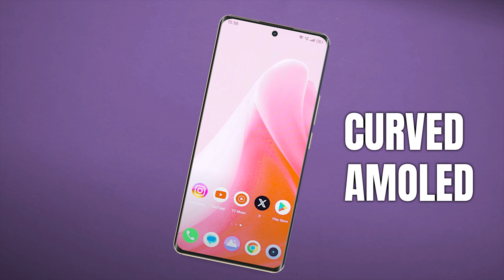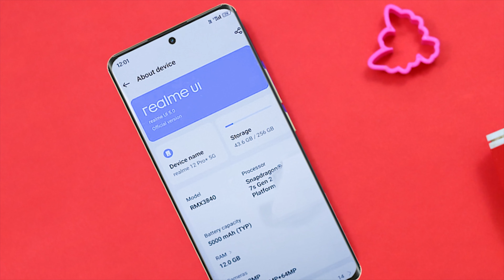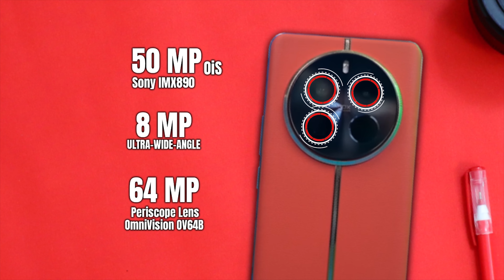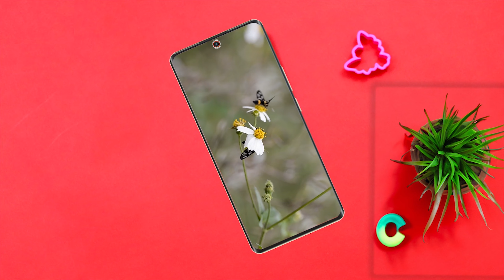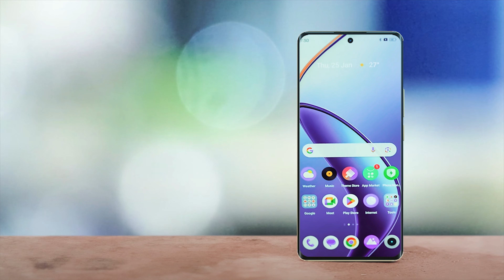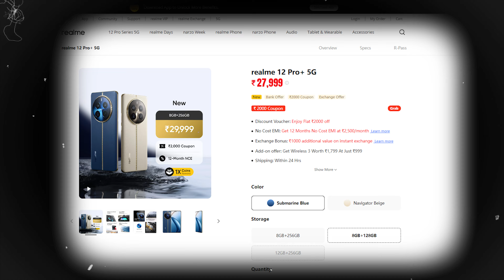realme 12 pro plus 5g full specification in hindi